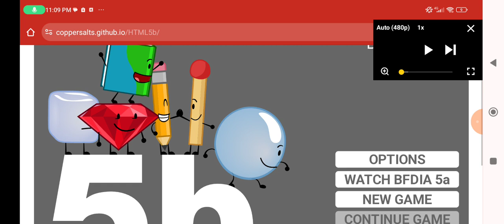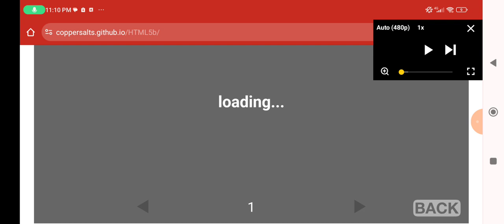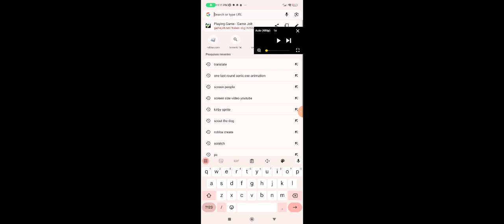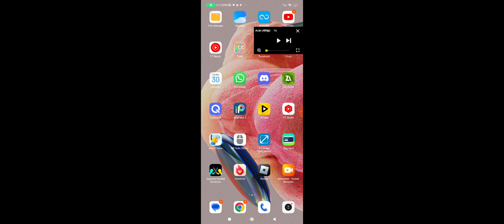Marcos Play: bfdia 5 (Trailer + Problem Size)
you can't play to size down
because he's won't let you to play normal ganer but you have do short video